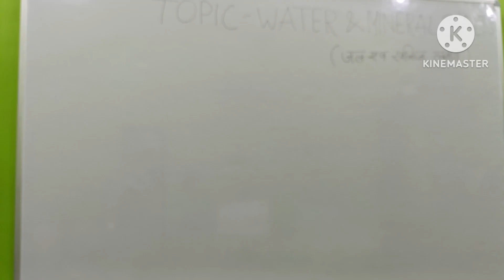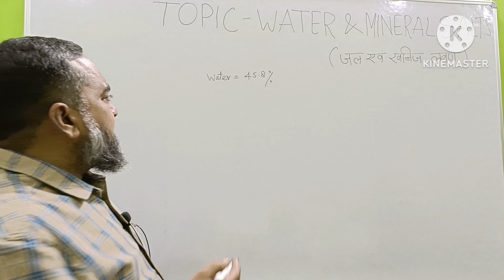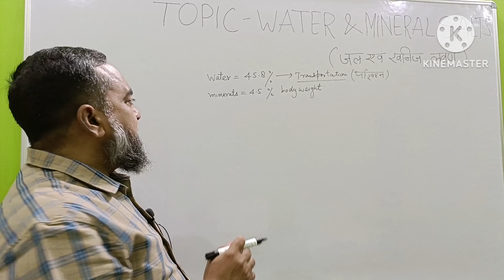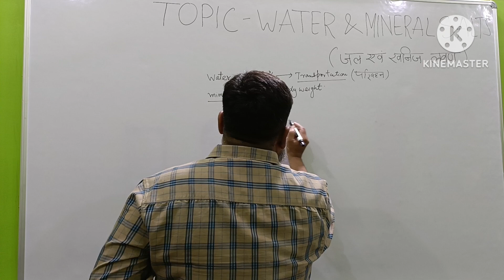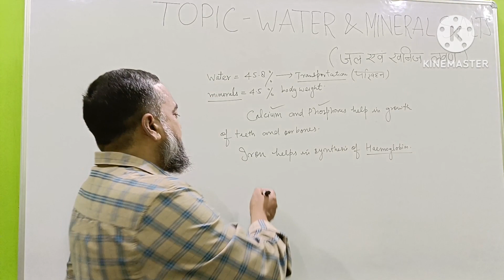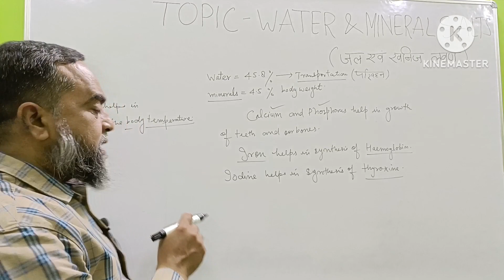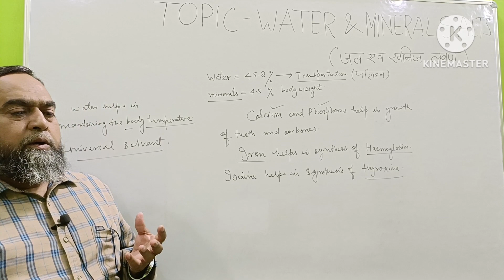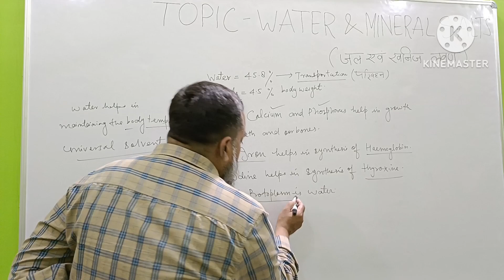Water and mineral salts chapter 06 subject Science ( biology) Life Processes: Nutrition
WATER AND MINERAL SALTS
                          WATER (45.80% OF BODY) IS INORGANIC SUBSTANCES.IT IS THE MAJOR PART OF THE PROTOPLASM.IT IS ALSO CALLED THE UNIVERSAL SOLVENT AND PLAYS IMPORTANT ROLE IN VARIOUS METABOLIC ACTIVITIES OF THE BODY.IT HELPS TO MAINTAIN BODY TEMPERATURE AND TRANSPORTATION OF DIFFERENT SUBSTANCES WITHIN THE BODY.
HUMAN HAS 4.5 % MINERALS OF BODY WEIGHT.
INORGANIC COMPOUNDS IN THE FORM OF MINERAL SALTS ARE ALSO REQUIRED IN VARIOUS METABOLIC ACTIVITIES OF THE BODY.
  THEY ALSO REQUIRED IN FORMATION OF VARIOUS BODY PARTS, e.g. CALCIUM AND PHOSPHORUS HELP IN GROW 🪴 TH OF TEETH AND BONES , IRON IN SYNTHESIS OF HAEMOGLOBIN AND IODINE IN SYNTHESIS OF THYROXINE..